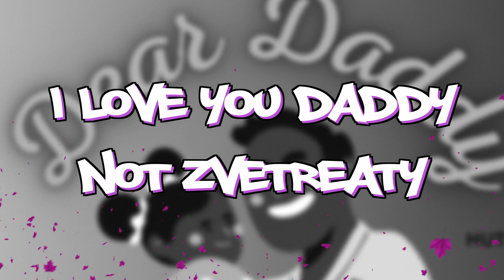Skil4ul - Dear daddy (Official Lyrical Video)